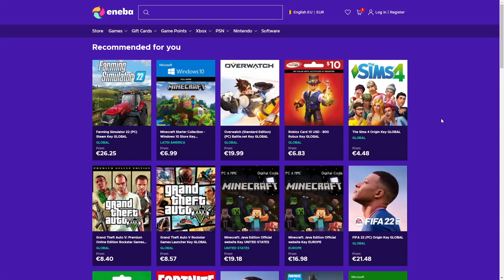PUBG DUO GENIAL CU 7KICK! CHICKEN DINNER!